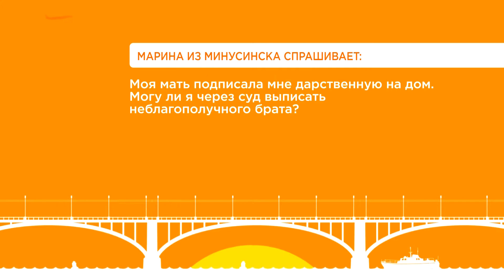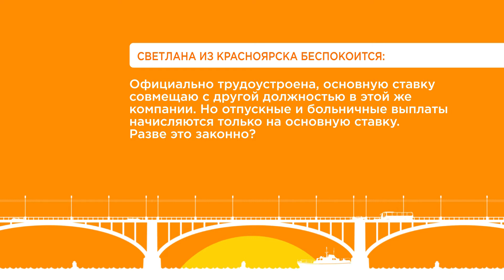Спроси юриста от 08.11.19